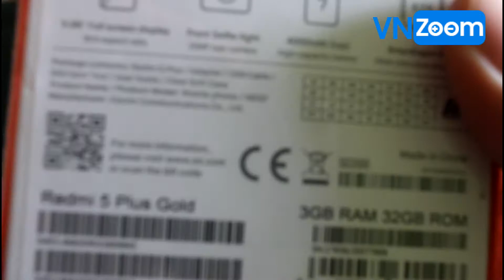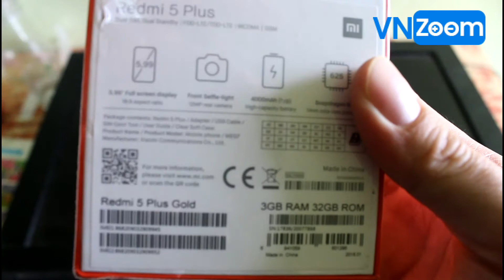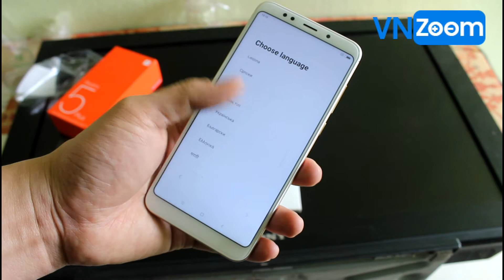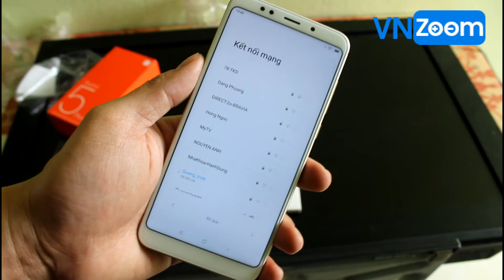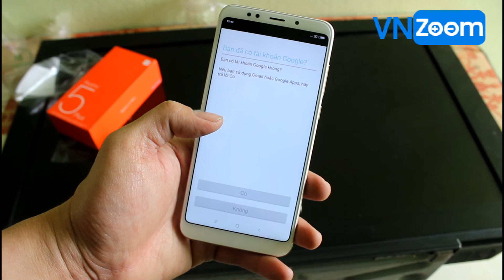Boc hop nhanh Xiaomi Redmi 5 Plus ( unbox Redmi 5 Plus)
Xem thêm bài đánh giá chi tiết

Phần mềm: MIUI 9.2.3 trên Android 7.1
     CPU: Snapdragon 625
     GPU: Adreno 506 GPU
     ROM: 32GB, có thể mở rộng bằng thẻ nhớ microSD lên đến 128GB
     RAM: 3GB /4GB RAM
     Màn hình: 5,99 inch Full HD +, 18: 9
     Máy ảnh: Camera selfie 5 megapixel , Camera chính 12MP
     Mạng : 2G: GSM B2 / B3 / B5 / B8, CDMA2000 / 1X BC0, 3G: WCDMA B1 / B2 / B5 / B8, TD-SCDMA B34 / B39 4G: FDD-LTE B1 / B3 / B5 / B7 / B8, TD-LTE B34 / B38 / B39 / B40 / B41
     SIM: 2 Χ Thẻ SIM Nano, Chế độ chờ kép
     Bluetooth: 4.2
     Pin: 4000 mAh
     Các tiện ích: GPS với A-GPS, GLONASS, BDS
     Kích thước: 158.5mm x 75.45mm x 8.05mm
     Trọng lượng: 180 gram
Ưu điểm:
Redmi 5 Plus là chiếc điện thoại thông minh đẹp, màn hình 18:9 lớn chất lượng tốt, camera đủ dùng, cảm biến vân tay nhanh, pin khỏe , hệ điều hành dễ dùng và có nhiều thú vị. Giá rẻ.

Nhược điểm:
- Cấu hình chưa thật mạnh mẽ , trang bị chip thế hệ cũ dù rất tốt nhưng đã có dấu hiệu lão hóa
- Camera chụp tối nhiều noise trong môi trường sáng yếu
- Viền trên và dưới còn quá dày
- Thiết kế chưa thật sự nổi bật với các đời trước